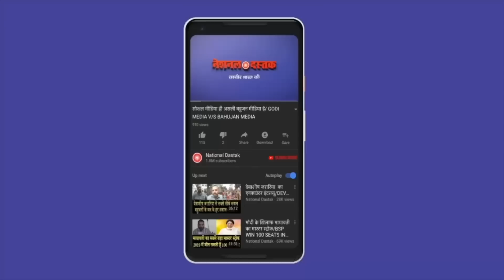जुनैद के लिए बड़ा आंदोलन खड़ा/BIG PROTEST FOR JUNAID IN DELHI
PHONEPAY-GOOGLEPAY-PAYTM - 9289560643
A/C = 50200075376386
IFSC = HDFC0000314